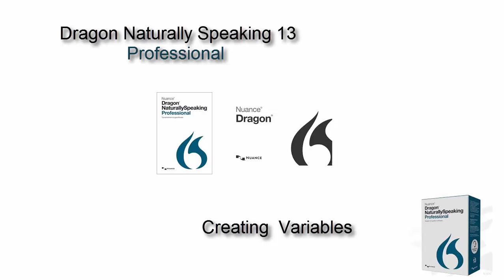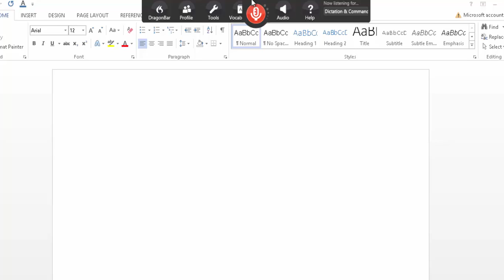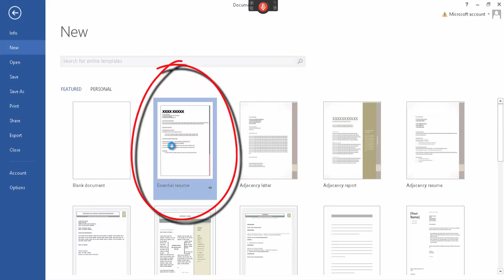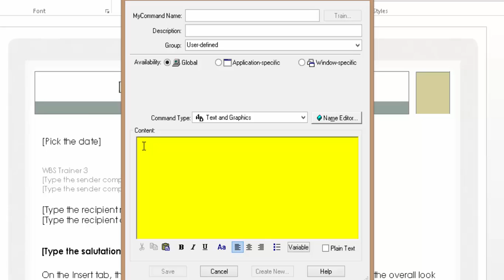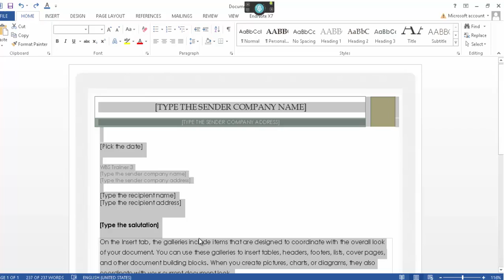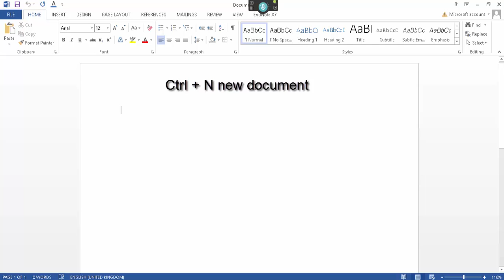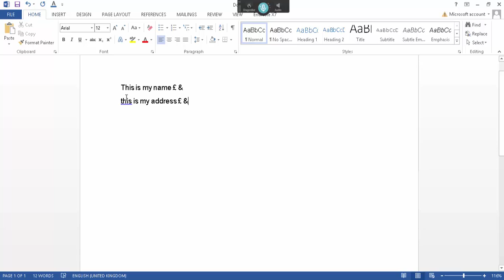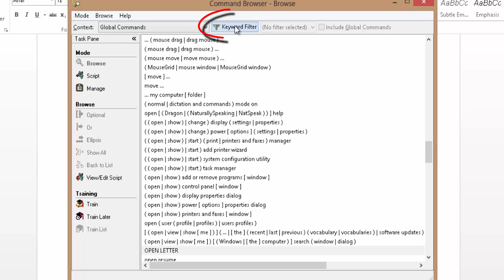Dragon Naturally Speaking 13 Pro Variables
Dragon Templates or variable regions which can be used as a means of adding information in a formatted document.